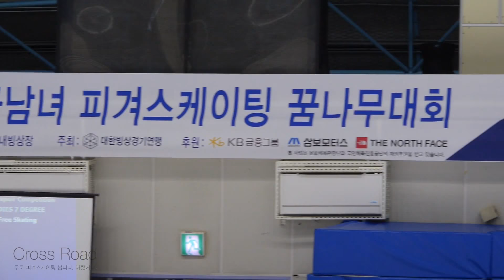2018-09-16 피겨꿈나무대회 2일차 | 여자초등부 7급 웜업 FS Warmup 1-2ㅣ모지원,지서연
음원문제시 유튜브 자동검출이므로 업로더가 조치할 수 없습니다 |
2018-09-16 제20회 전국남녀 피겨스케이팅 꿈나무 대회 | 2일차 | 태릉실내빙상장 |
16 Sep. 20th Espoir Competition | Day2 | Taereung Indoor Ice Rink |